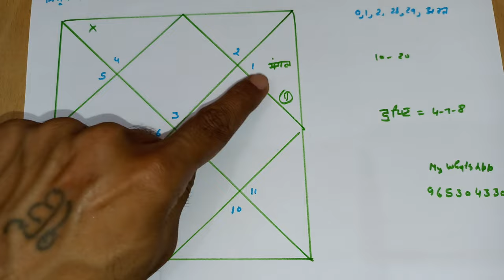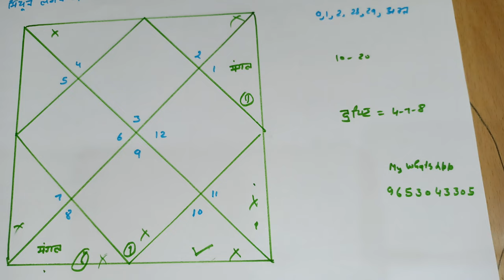mithun lagan me mangal ka munga ratan kab dharan kare